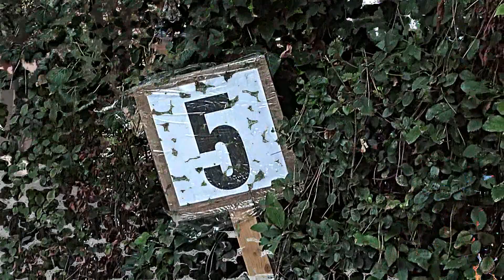Coppa Faro 2021 | Oskar Gadaldi | Renault 5 Gt